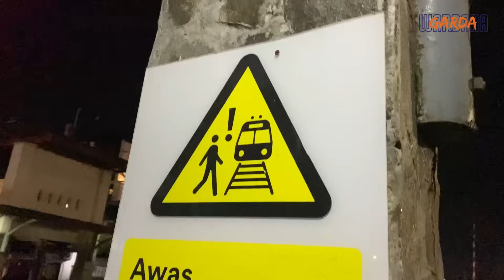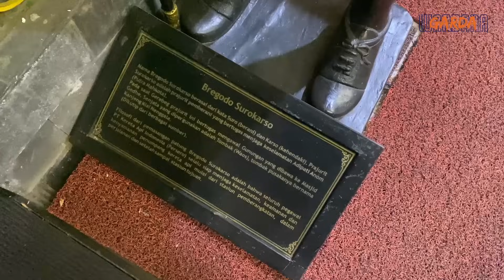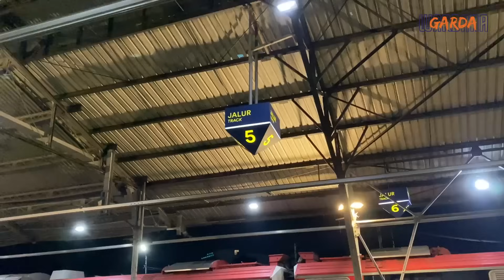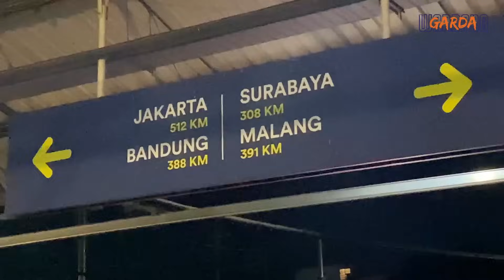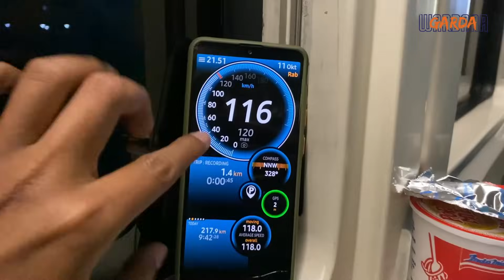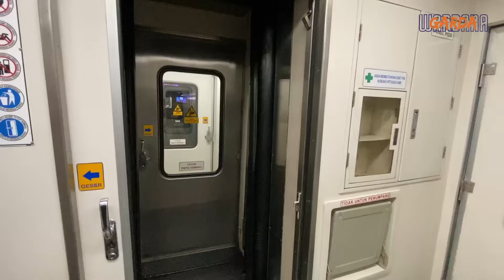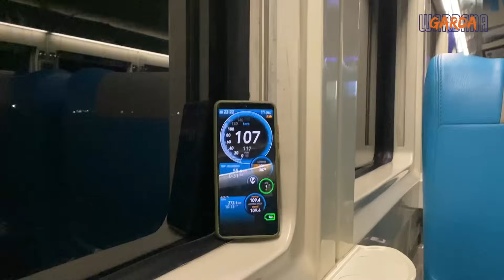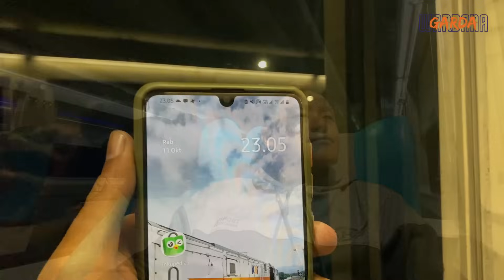ABADIKAN RANGKAIAN LAMANYA SEBELUM DIGANTI BARU - Trip KA Argo Dwipangga dari Jogja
Kembali aku dari Jogja akan pulang ke Purwokerto naik KA Argo Dwipangga. KA Argo Dwipangga merupakan kereta api kelas eksekutif argo yang melayani jurusan Solo Balapan - Gambir pp. KA Argo Dwipangga merupakan salah satu kereta unggulan eksekutif argo yang diperbolehkan berlari maksimal 120km/jam

KA Argo Dwipangga merupakan idola penumpang setianya dari Solo, Jogja, Purwokerto, Cirebon, dan Jakarta. Hampir setiap hari, KA Argo Dwipangga selalu ramai, apalagi saat weekend, KA Argo Dwipangga nyaris tak tersisa tempat duduknya

Nah, tahun 2023 ini, KA Argo Dwipangga spesial mendapatkan rangkaian baru dari INKA Madiun. Rangkaian baru KA Argo Dwipangga sudah diujicoba bolak balik dari Madiun ke Kediri, Madiun ke Kertosono atau Madiun ke Walikukun pp. Tandanya sebentar lagi, rangkaian baru KA Argo Dwipangga Stainless Steel New Generation tahun 2023 akan segera dijalankan untuk umum.

Maka, sebelum rangkaian KA Argo Dwipangga digantikan menjadi yang lebih baru, kita nikmati dulu rangkaian KA Argo Dwipangga Stainless Steel lama yang sudah 4 tahun setia melayani penumpang setianya.

Chapter :

00:00 cuplikan video
00:17 bloopers
00:27 stasiun yogyakarta
00:54 ka sancaka
01:40 opening video
03:58 ketemu master @ridwan_firdaus02
04:59 ka gajahwong
06:11 ka kertanegara
06:38 penjelasan video
08:57 penjelasan harga ka argo dwipangga
11:18 kedatangan ka argo dwipangga
13:35 ketemu @mamasijal
14:56 ka argo dwipangga berangkat jogja
15:18 penjelasan rangkaian ka argo dwipangga
18:15 KENA BOOM -__-
19:18 ka argo dwipangga menyusul ka gajahwong di wates
21:56 ka argo dwipangga langsung jenar
22:18 ka argo dwipangga langsung kutoarjo
22:46 ka argo dwipangga langsung kutowinangun
23:29 toilet ka argo dwipangga
24:00 ka argo dwipangga langsung kebumen
24:30 ka argo dwipangga langsung sruweng
26:23 ka argo dwipangga langsung gombong
26:46 ka malabar
27:00 ka argo dwipangga melintas terowongan ijo
29:30 ka argo dwipangga langsung kroya
32:58 ka argo dwipangga melintas terowongan kebasen
33:33 closing
35:30 ka argo dwipangga tiba di purwokerto

detail :
No KA : 9
Nama KA : ARGO DWIPANGGA
Relasi : Solo Balapan - Gambir
Relasi Video : Yogyakarta - Purwokerto
Nomor Lokomotif : CC206-21 / CC2061321
Dipo Lokomotif : PURWOKERTO / PWT
Harga Tiket : Rp.105.000 ( tarif khusus Yk-Pwt )